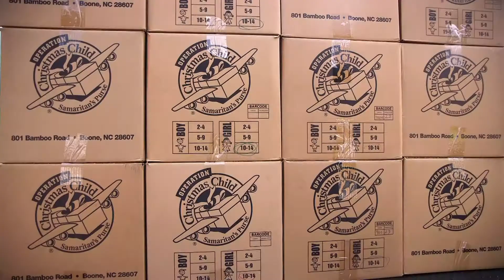Faith: Crossing the Finish Line for 20,000 Shoeboxes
A young girl with spina bifida uses her birthday as an opportunity to host a 5K and pack Operation Christmas Child gifts.